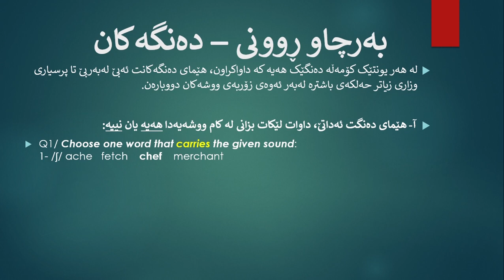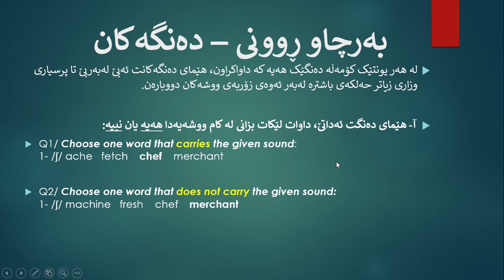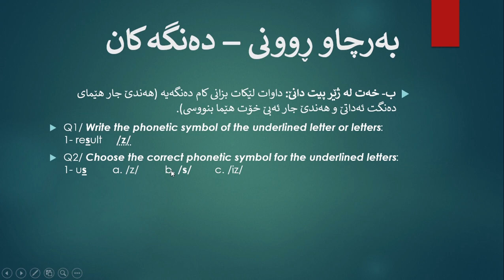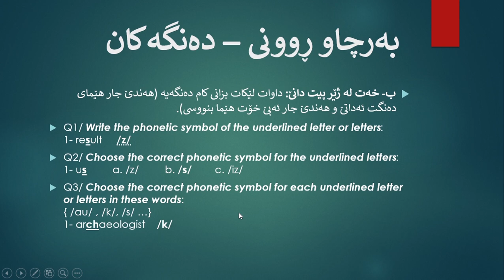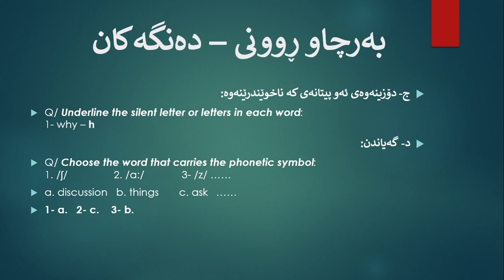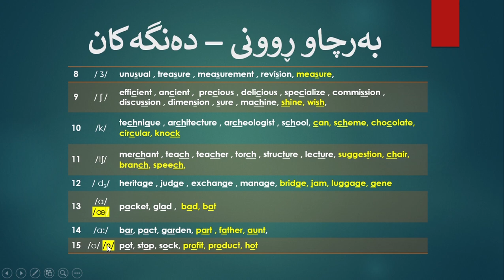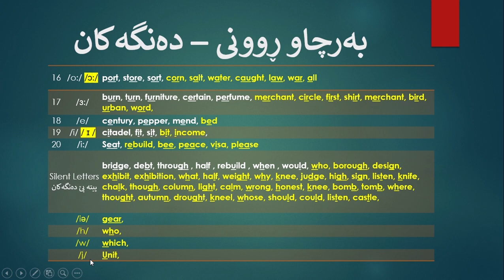بەرچاوڕوونی پۆلی 12- دەنگەکان Sounds (شێوازی پرسیاری وزاری)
السلام عليكم
بەرچاوڕوونی شتێکی زۆر گرنگ و کاریگەرە بۆ فێرخوازانی پۆلی 12، بۆ ئەوەی بزانن شێوازی پرسیاری وزاری چۆنە و باشترین شێوەی وەڵامدانەوە چییە.
لەگەڵ هەر بەشێکی بەرچاوڕوونییەکە باشترین ڕێگا بۆ خوێندن و چارەسەری کێشەکان کراوە.
فێرخوازانی پۆلی 12 بەتایبەتی سوودی زۆری لێئەبین.
ئەم بەشە باسی ( دەنگەکان sounds) ئەکا
بینەری ڤدیۆکەبە ، بە هیوای سوود
لە دووعای خێر بێ بەشمان مەکە
سوپاس.
مەلزەمەی ئینگلیزی پۆلی12 - مامۆستا ئاریان (ئەم بەرچاوڕوونیەی تیایە)
لە پەڕاوگەی فلاح گلی دەسەکەوێت
کەرکوک / رزگاری (حوريه) تەنیشت قوتابخانەی کەرکوکی نوێ
یان
رەحیماوە / بەرنابەر بێست فاست فوود
ئۆفیسی م. ئاریان بۆ وانەی تایبەت و خوولی بەهێزکردن
کەرکوک /رزگاری (حوريه) پەرتوکخانەی فلاح گلی
نهۆمی دووەم
 (واتساپ) ژمارەی م. ئاریان